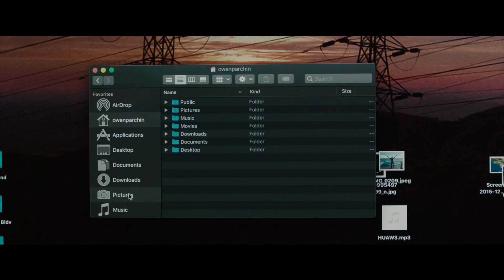La Proie d'une Ombre- Première bande annonce VF